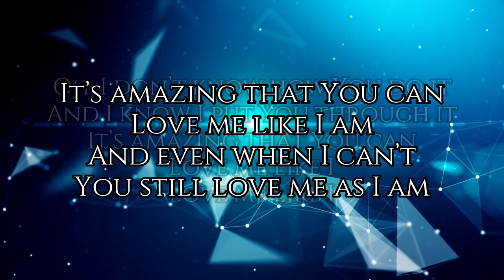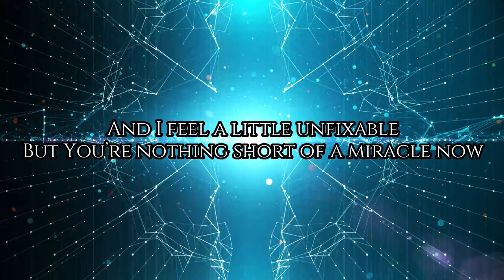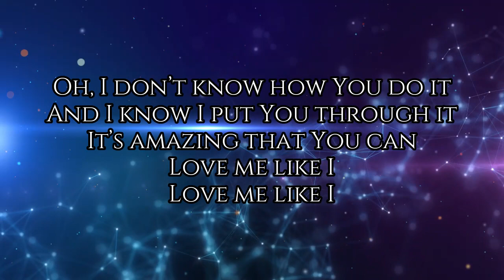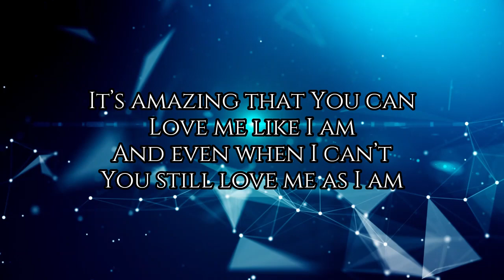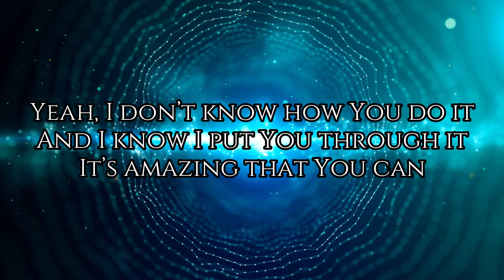for King & Country - Love Me Like I Am - Instrumental with Lyrics